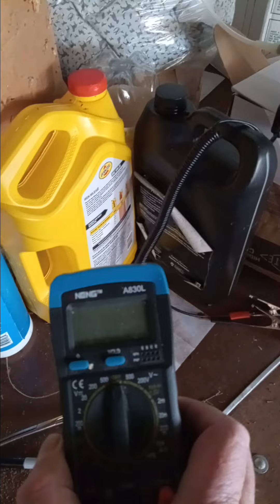your car will last longer than you if you change the fluids `~` more often than "recommended" by the